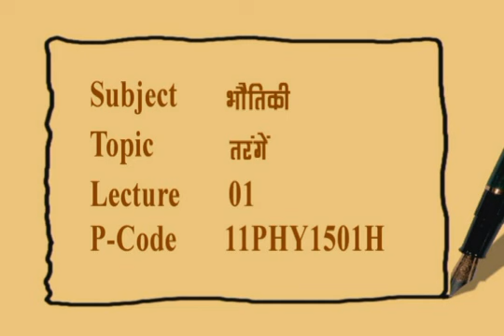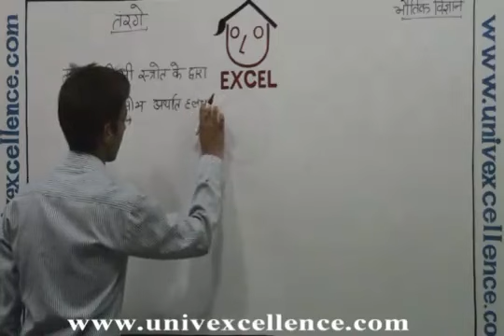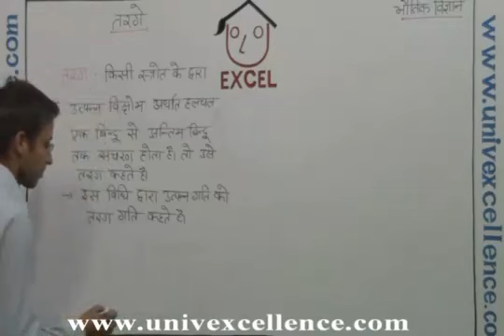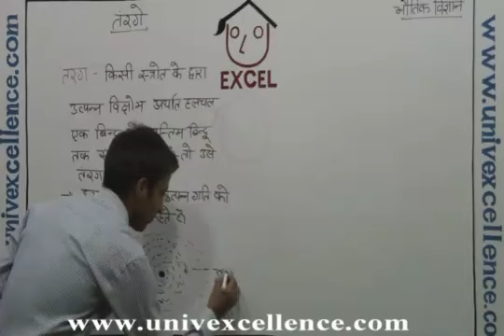Class 11 Physics Waves in Hindi Medium Bhoticki - Tarange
Bhagatsir provides Video Lectures in Apni Bhasha - Hindi. This Video covers Class XI Chapter Waves in Hindi Medium covering Topic Waves, Tarange. Developed with Images, Smart Art and Learning Techniques it offers easy remembering Avdhan Science to students.  Each Video contains learning & remembering science 'Avdhan' it makes you learn and understand easily.